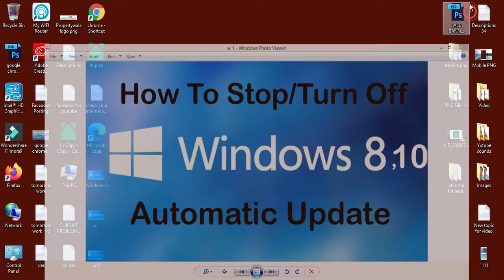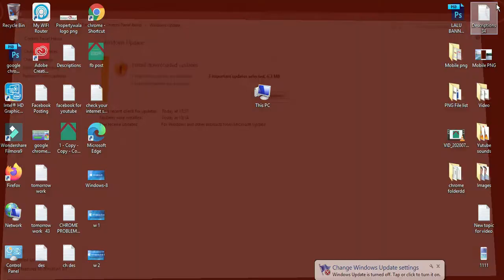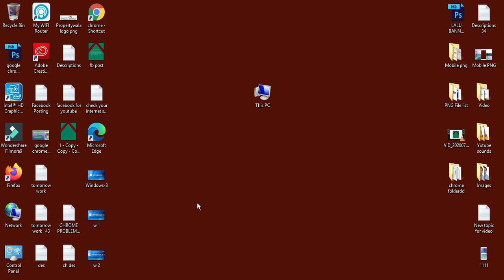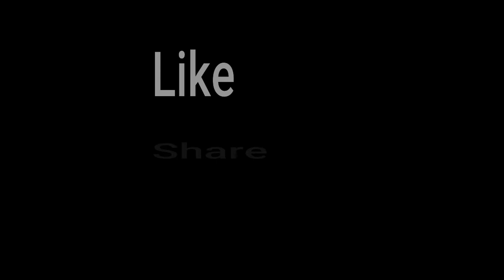How to Disable Windows Automatic Updates on Windows 8 and 10 Permanently || SP SKYWARDS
In this video, i will show you how to How to Stop/Turn off Windows 10, windows 7, 8, 8.1 Automatic Updates. So, you should follow three stpes to disable automatic windows update permanently in 2020 on your laptop or computer pc.
Key solve -
how to stop windows 10 update in progress
How to stop / disable automatic updates on Windows 10
Stop / disable automatic updates on Windows 8, 8.1
Disable Windows Update on Windows 7 Permanently
How to Shutdown PC without Installing Updates
stop windows 10 auto update
Windows 10 Update Problem, every time asking to update
permanently disable Windows 10 Pro 64 updates
How to disable windows 10 update permanently
windows 10 home disable automatic updates
disable windows 10 update registry